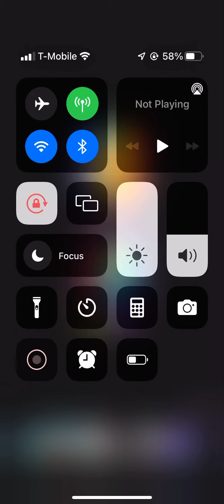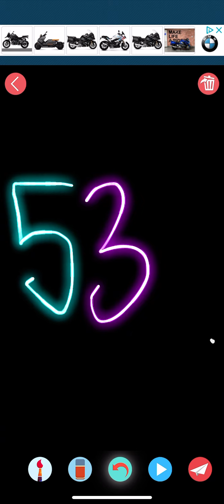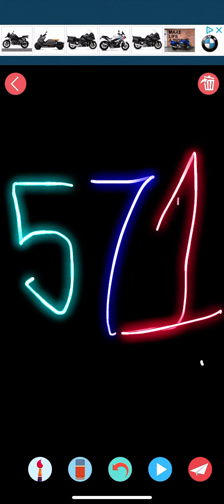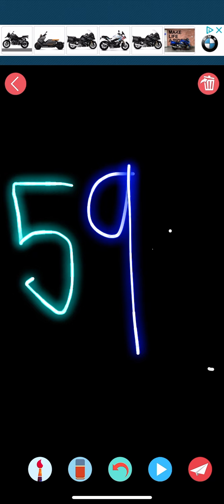Joy Doodle Numbers 500 To 600